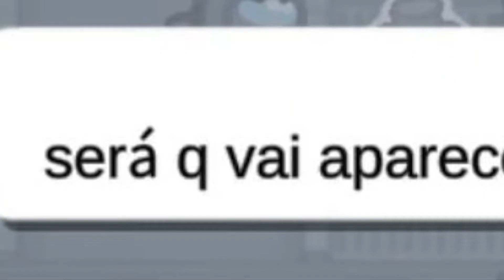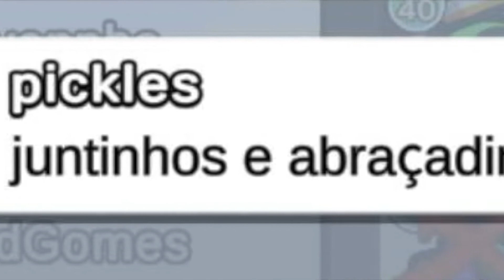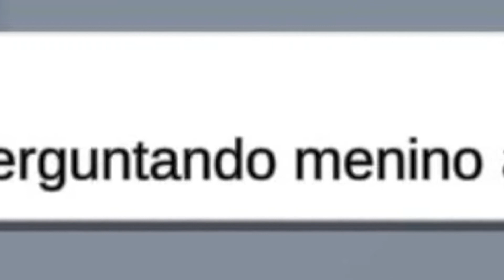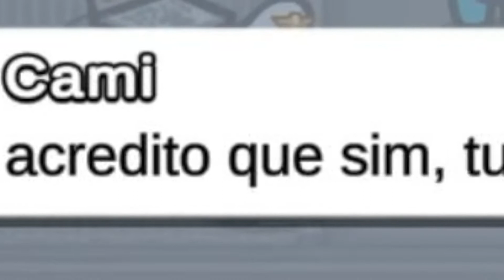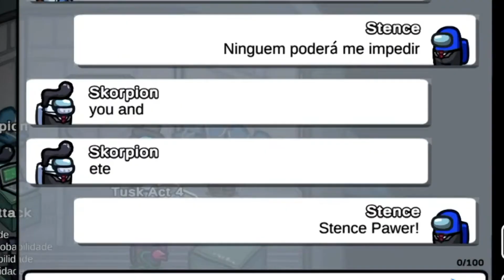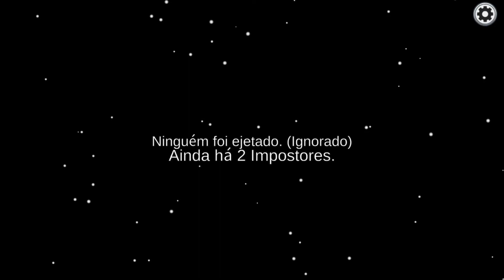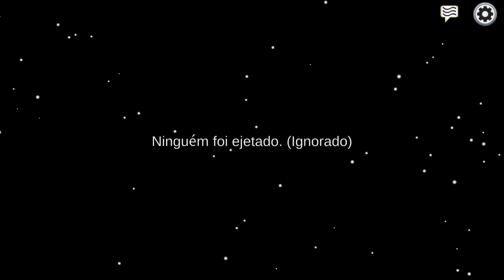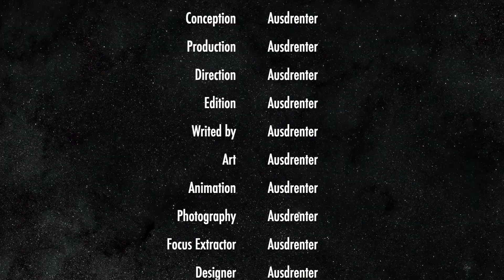SilvoSanto e os novos Super-Heróis do Youtube no Among Us | AUSDRENTER PLAYER | 031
Neste episódio, o among  SilvoSanto apresenta 3 dos mais novos Super-Heróis do Youtube que chegaram no Among Us: o Aquamong, o Stence Pawer e o Super Aus. O among aquático mostrará seus poderes comunicativos e sua simpatia irradiante! O Stence Pawer, criação do meu amiguinho Gustavo, bem como seu amigo Luis, fazem uma dupla pra lá de engraçada em seus comentários pontuais :D
E finalmente o Super Aus, que parece ser uma versão Super-Herói de algum YouTuber aí, mas q nunca ninguém vai saber qual ;)

Este vídeo é um Gameplay de Among Us com humor escrachado, nonsense e irônico, podendo incluir piadas crítico-dramáticas com possíveis doses de suspense, terror e iniquidade.

Agradecimentos especiais ao Gustavo e ao Luiz… Abaixo seguem os links para os canais deles ;D

Tudo super among ;)